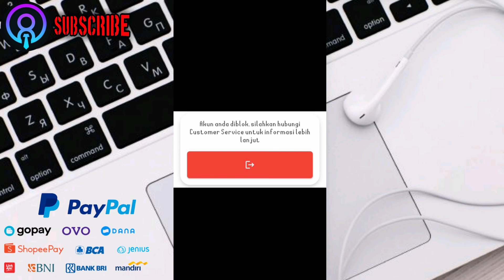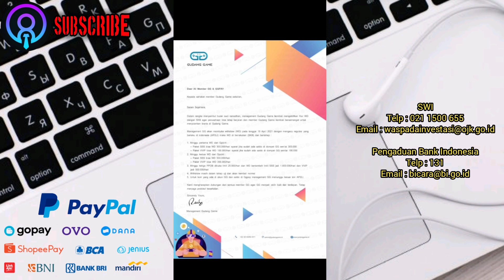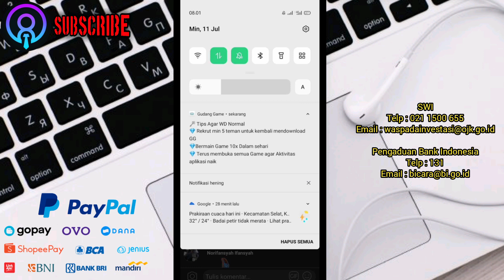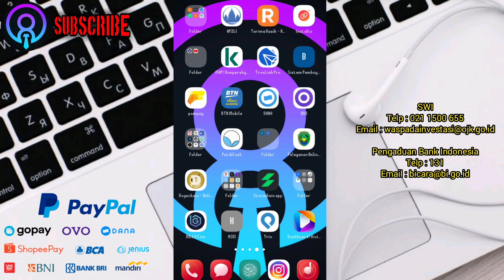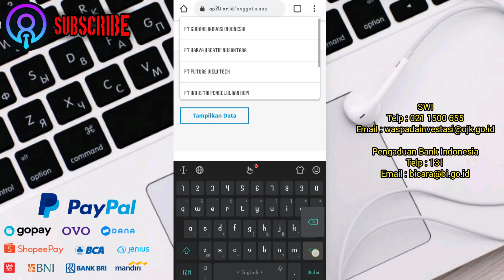🔴 GUDANG GAME & GGPAY SEKALIPUN BISA WD MASIH TETAP ILEGAL DI PEMERINTAH !!!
Saya ucapkan beribu terima kasih kepada pihak gudang game karena telah mem-banned accaunt gg saya tanpa sebab yang jelas dan tidak ada konfirmasi sebelumnya baik komunikasi chat maupun via telp, dari awal saya pribadi tidak ada unsur menjelekkan dsb, hanya membahas sesuai fakta dan seiring waktu berjalan, bukankah lebih baik tuntaskan dahulu semua legalitas gg, sebelum ramai memunculkan notif bisa kembali wd dengan syarat tertentu dari perusahaan, bukan dari pemerintah, ini negara besar harus ada izin dan aturannya, kalian boleh berwenang di aplikasi tapi ingat masih ada yang lebih berwenang di negara 🇮🇩 ini 🙏

Bahkan sudah jauh hari saya memang berniat dan meminta agar akun gg saya di blok, cek disini karena saya pribadi lebih utamakan masyrakat di luar sana, agar tidak ada yang di tutupi sehingga hanya akan membuat pembohongan ke publik, itu justru lebih membuat malu dan mencoreng nama baik saya terhadap negara yang kita cintai ini

(anda sehat, anda paham)

Agar kalian lebih jelas, silahkan hubungi disini